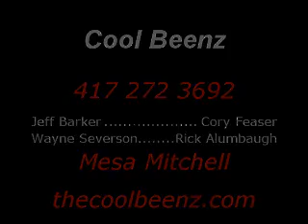Tina Nina Nu - Cool Beenz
Live Performance of a rockin blues tune. Cool Beenz from the Branson MO area